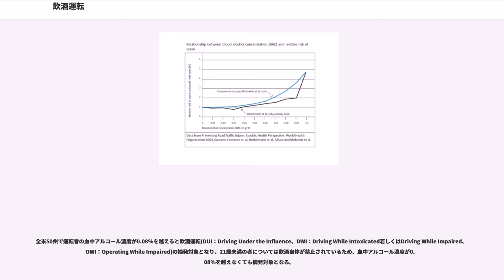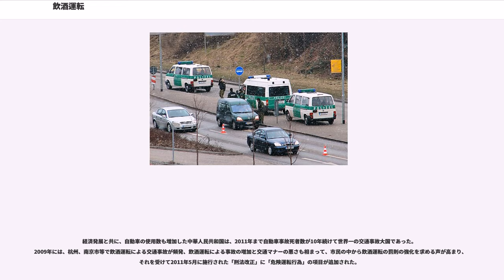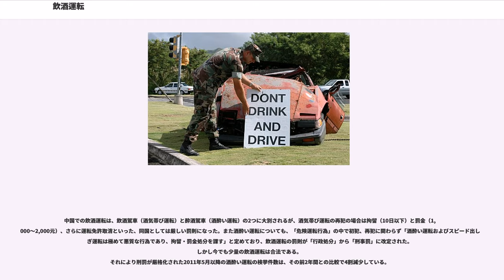飲酒運転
飲酒運転（いんしゅうんてん）は、飲酒後にそのアルコールの影響がある状態で自動車などの車両を運転する行為をいう。同様な状況で鉄道車両・航空機・船舶等を操縦する場合には、飲酒操縦（いんしゅそうじゅう）という。

日本の交通法規による規制により、飲酒等により血中または呼気中のアルコール濃度が一定数値以上の状態で運転または操縦することを特に酒気帯び運転（操縦）といい、数値に関係なく運転（操縦）能力を欠く状態での運転を特に酒酔い運転（操縦）という。

酒に含まれるアルコール（エタノール）は、中枢神経系に作用し脳の神経活動を抑制（麻酔作用）する物質である。すなわち飲酒という行為は、運動機能の低下、理性・自制心の低下、動態視力・集中力・認知能力・状況判断力の低下等を生じさせるのが必然の行為である。一方、自動車などの運転という行為は、免許制をとっていることにも表れているが、運転者本人、同乗者、周辺の歩行者らの生命にも関わるくらいの大きな危険を本来ともなう行為である。このために、多くの国において免許の有無にかかわらずアルコールの影響下にある状態での運転をいかなる場合でも禁ずる法律が作られている。

日本においては、道路交通法第65条第1項で「何人も、酒気を帯びて車両等を運転してはならない」と規定されており、違反は厳しい取締りの対象となる。同法上の「車両等」には自動車、オートバイや原付だけでなく自転車などの軽車両、さらにトロリーバス、路面電車、牛馬なども含まれる。なお、道路交通法の飲酒運転の禁止が適用される場所は道路交通法に言う「道路」上に限られる。

鉄道車両の場合には、鉄道に関する技術上の基準を定める省令第11条第3項、軌道運転規則第6条の2第2項、無軌条電車運転規則第2条の2第2項により、航空機については航空法第70条に、船舶等については船舶職員及び小型船舶操縦者法第23条の36第1項により、飲酒操縦が禁止されている。

日本の道路交通法においては、車両等の飲酒運転による罰則について、酒気帯び運転と、酒酔い運転の2種類に分類している。

酒気帯び運転は、2002年（平成14年）5月末までは、呼気中アルコール濃度0.25 mg以上で違反点数6点となっていたが、2002年6月以降は、0.15 mg以上で違反点数6点、0.25 mg以上で違反点数13点、さらに2009年6月以降は、0.15 mg以上で違反点数13点、0.25 mg以上で違反点数25点と、少量の酒気を帯びた運転であっても重い運転免許証の行政処分が課されるようになっている。

また、1つの行為で道路交通法の複数の規定に違反することとなった場合には通常、最も重い行為の違反点数などが適用されるが、酒気帯び運転時に違反または事故を起こした場合には、酒気帯び点数が（実質的に）加重された違反点数が適用される。そのため、酒気帯び（0.15 mg以上0.25mg未満）の状況では、違反が重大とはいえない場合であっても、それが初めての違反であったとしても、即座に免許の取消しに該当する場合がある。

酒酔い運転は、2002年5月末までは違反点数15点となっていたが、法改正により同年6月に25点、さらに2009年6月には35点となった。即座に免許が取り消される（無免許の場合は免許拒否）だけでなく、免許の欠格期間（再受験が受けられない）も大幅に長期にわたることになった（累積点数35点の場合、前歴が無くても（免許取得していなくても）欠格期間は最低3年にわたる、また特定違反行為による処分なので最長の場合欠格期間10年になる場合もある）。

なお、自動車の使用者（安全運転管理者なども含む）が運転者に飲酒運転を下命しまたは容認して運転者が飲酒運転をした場合には、6カ月間当該自動車を運転禁止処分とする行政処分も出される。

2007年9月19日の道路交通法改正施行により、酒酔い運転の罰則が「5年以下の懲役又は100万円以下の罰金」、酒気帯び運転の罰則が、「3年以下の懲役又は50万円以下の罰金」へとさらに厳罰化された。また、飲酒検知を拒否した場合も「3月以下の懲役又は50万円以下の罰金」と強化された。

自動車の運転に関し、運転者に飲酒運転を下命しまたは容認した、自動車の使用者（安全運転管理者なども含む）も処罰される。

なお、2007年9月19日の道路交通法改正により、飲酒運転をするおそれがある者への車両または酒類の提供をした者や、その者に同乗しまたは運送を要求した者も、個別に処罰されることとなった（後述）。